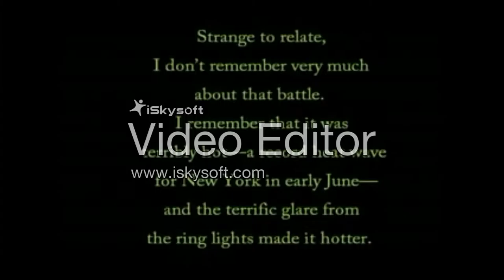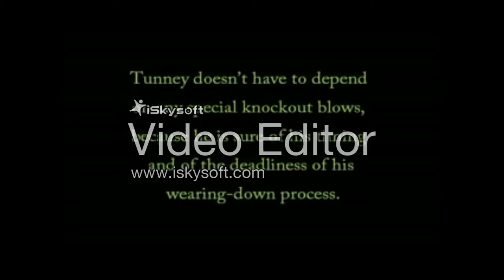1920's Boxing Video by Hakham Yahya